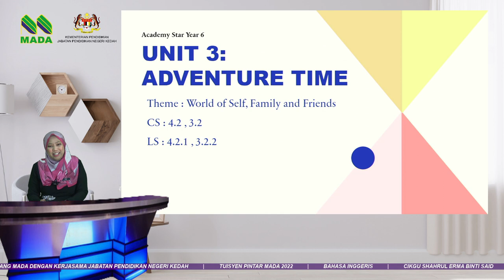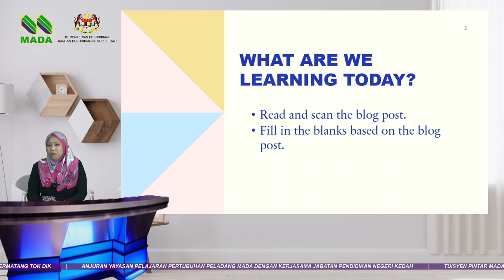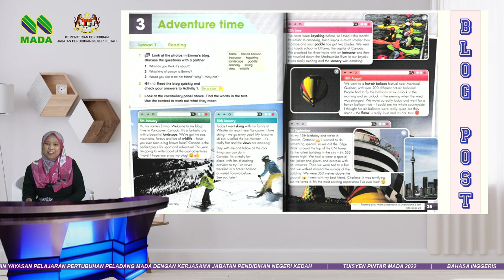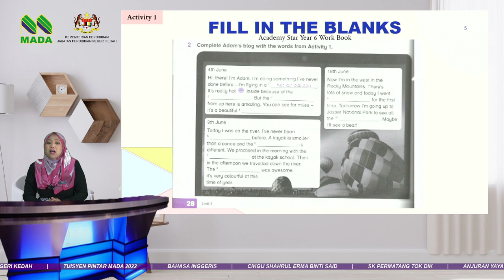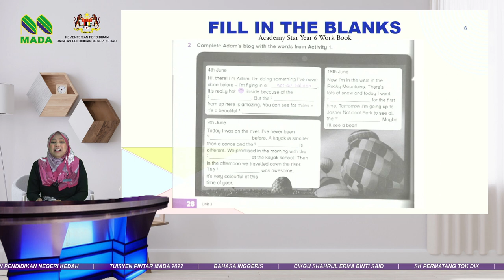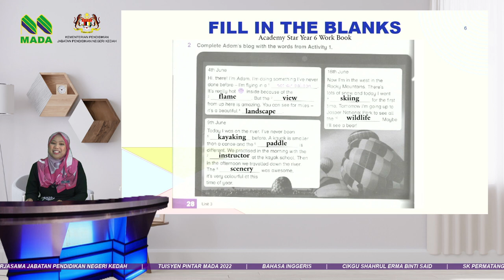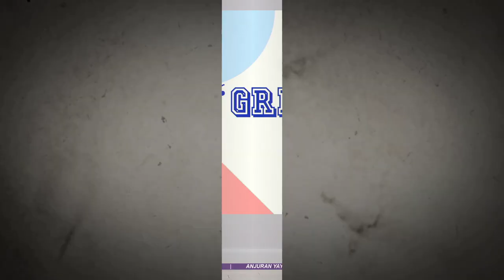Bahasa Inggeris SR Slot 1